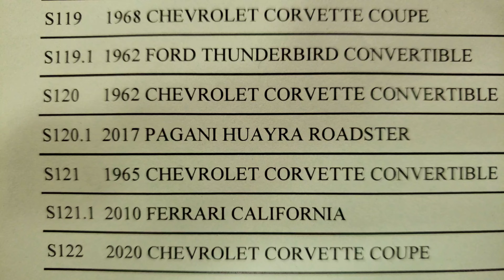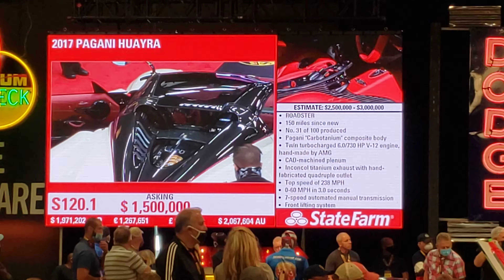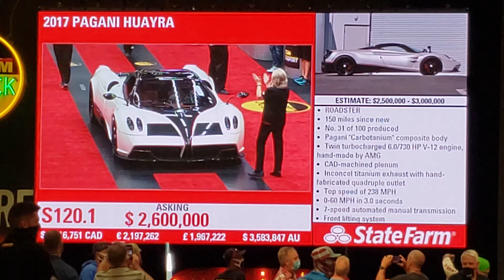2017 Pagani Huayra Roadster at Mecum Auto Auction in Dallas 2020